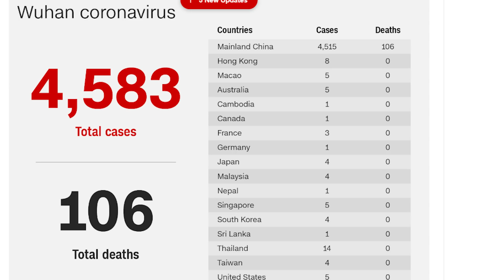කොරෝනා වෛරසය සහ චීනය සගවන තොරතුරු !!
More people are viewing our video log than and we want to extend this more across the media.. and spread it among people like you.  And unlike many other news organizations, we haven’t put up a paywall – we want to keep our journalism as open and fair as we can. So you can see why we need to ask for your help. The SL Vlog's independent, investigative journalism takes a lot of time, money and hard work to produce. But we do it because we believe our perspective matters – because it might well be your perspective, too.
If you could afford to share with us based on your capacity.